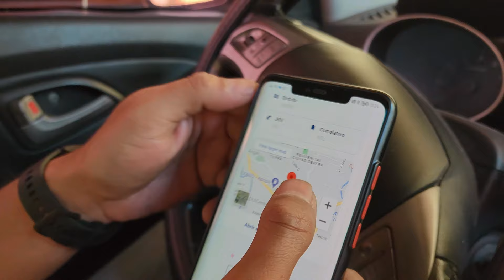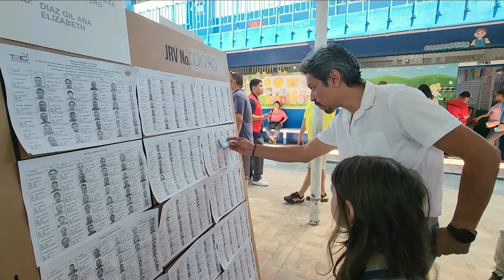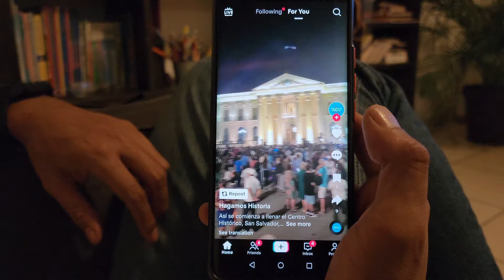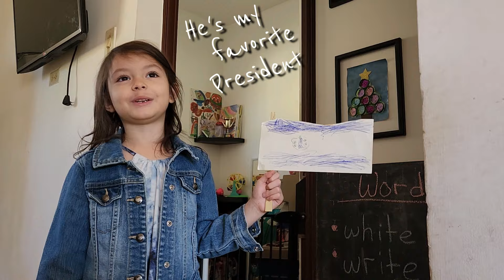El Salvador Presidential Election 2024 - Democracy in Action 🇸🇻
It’s the end of the world as we know it, and (here in El Salvador) I feel fine!!! Today is February 4, 2024 and it is the Presidential Elections in El Salvador! Join us as we document our experience as a family living in El Salvador on this Historic Day! Carlos casts his vote at a local polling station in San Salvador, El Salvador and we drive around the city which despite what international media coverage said would happen, is clean, beautiful, friendly, and warm as per usual. There were no protests violence or corruption, only happy citizens fulfilling their patriotic duty and casting their vote for President of El Salvador. An AMAZING display of Democracy in Action. We end the night like many Salvadorans around the world with pupusas and misty eyes glued to the television screen, hearts swelling with pride. I am so proud to have been able to call El Salvador my home for the past 14 years and to have had the privilege to bear witness to the historic events over the last 5 years under President Nayib Bukele and look forward to another 5 AMAZING years here in El Salvador under his leadership. Congratulations Mr. President on your Historic Victory (record breaking 85% of total votes) and for ALL that you do for this great Country and the Salvadorans here in El Salvador as well as our Salvadoran expatriates living abroad. The future is hopeful and bright here in El Salvador for my Salvadoran children thanks to you.

Hay subtítulos CC disponibles en español, inglés y más
There are CC Subtitles available in both Spanish,English, and more

TIMESTAMPS:
00:00 Intro El Salvador Presidential Elections 2024
01:51 Drive to The Polling Station in Apopa El Salvador
03:13 Carlos Casts his Vote for President of El Salvador 2024
06:41 Drive around San Salvador, El Salvador on Election Day
08:48 Cool off at Plaza Salvador del Mundo El Salvador
09:35 Drive Home and Grocery Stop “Ley Seca” or “Dry Law” in El Salvador
10:08 Votes Counted, Pupusas, and History in the Making
15:02 Excerpts from President Nayib Bukele’s Acceptance Speech 2024

El Salvador Presidential Elections Facts:
- El Salvador is a Democracy with free and fair elections, the president is chosen by the people of El Salvador by way of Votes
- El Salvador offers free public transportation to all citizens during elections
- Voting is not compulsory.
- According to the Electoral Code, for a person to be declared President-Elect of the Republic, they must obtain 50% plus one of the votes obtained
- Presidential and vice presidential candidates in El Salvador must be at least 30 years of age or older
- All Salvadoran Presidential candidates must be Salvadoran citizens by birth

2024 El Salvador Presidential Elections Facts:
- A total of 1,595 voting centers were available across the country.
- Electronic voting for Salvadoran expatriates began at midnight on 6 January 2024. Expatriates were able to vote at 81 voting centers in 60 of the country's embassies and consulates in 30 countries
- Nayib Bukele won the Presidential election with a Historic record breaking 85% of the total votes

Who we are: Hi I'm Carol, I’m originally from California but I moved to El Salvador to be with my Salvadoran husband Carlos.  I immediately fell in love with this amazing country and all the beauty surrounding me. Fast forward 14 years and we now have 3 amazing daughters and I am still madly in love with my husband and adoptive country of El Salvador.
I make travel family vlogs around El Salvador showing a side of this beautiful country that is often overlooked by  international mainstream media, as well as chit chat videos talking about the adulting aspects of living abroad.

El Salvador is truly an AMAZING country and I am so grateful to be here!

El Salvador 2024 Presidential Elections Vlog - Democracy in Action